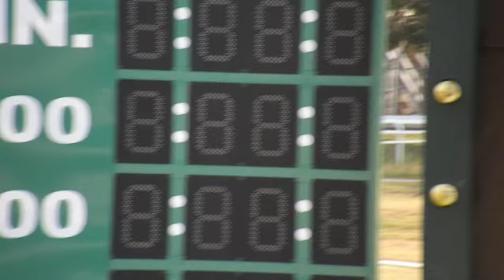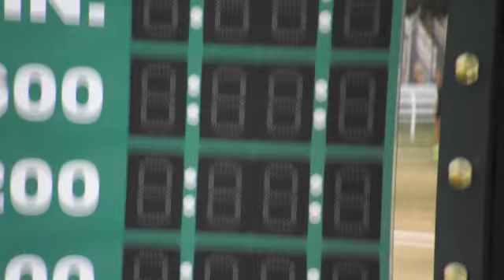Trackside The Garrison - Giovedi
Mr & Mrs. Bill Blevins owned Giovedi Gold Cup prep workout on the turf February 28th 2015